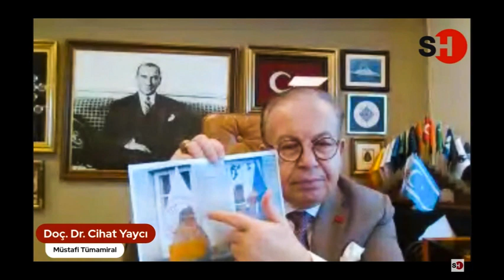Cihat Yaycı ;Fener Rum Ortodoks Patrikhanesi başı şahıs kendisini devlet başkanı gibi gösteriyor!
🔴Cihat Yaycı ; Fener Rum Ortodoks Patrikhanesinin başı olan şahıs kendisini devlet başkanı gibi gösteriyor!

📌Yunan uçağıyla yaptığı ziyaretlerde Türk bayrağı yerine sözde Fener Rum Ortodoks Patrikhanesi bayrağı kullanıyor!

📌Hedefleri Vatikan vari bir şehir devleti kurmak!